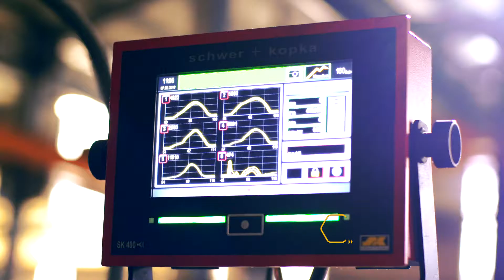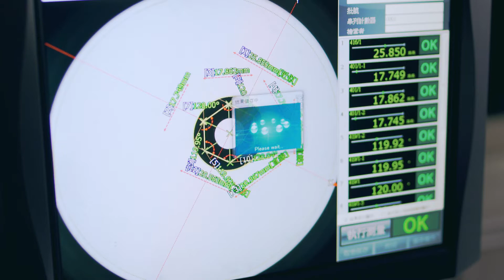國鵬工業形象影片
COPA FLANGE FASTENERS CORP

Established in Taiwan, COPA is focusing on high-quality nuts and fasteners for numerous global industries.

汽車螺帽扣件製造商
地址： 台南市歸仁區高發三路一段37號
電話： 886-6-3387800